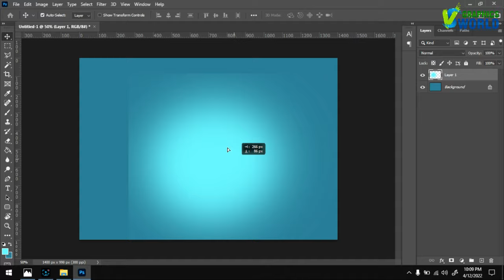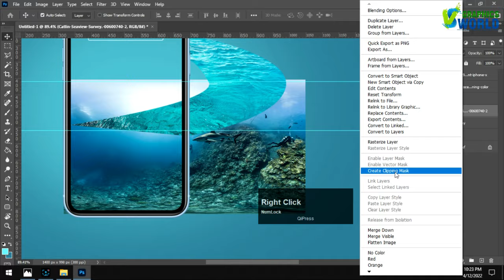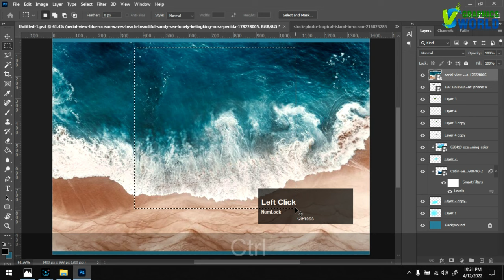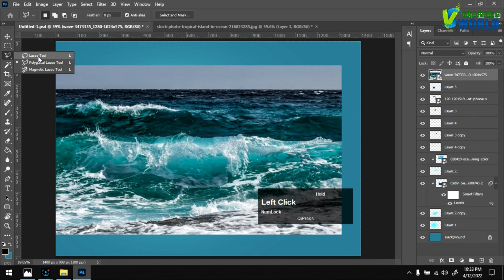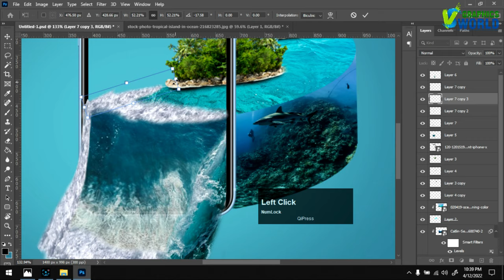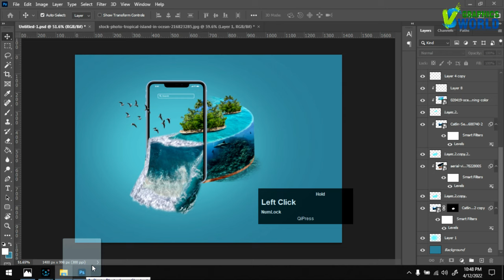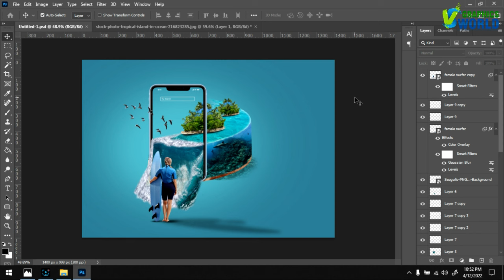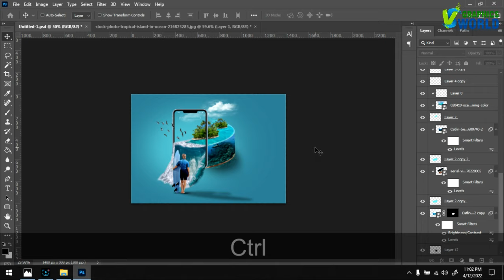Photoshop Tutorial Photo Manipulation Water Splash in Mobile | Social media banner design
Photoshop Full Tutorial in Hindi for Beginners (हिंदी )- Every computer user should learn Photoshop
Rails Inside Illution Photo Manipulation Photoshop Tutorial
Photoshop Tutorial | Photo Manipulation | Water Splash in Bulb
How to Create INSANE Glass Effect + FREE STOCK!
PORTAL - Photo Manipulation Tutorial
Photoshop Tutorial Photo Manipulation Water Splash in Mobile
photo manipulation
photoshop tutorial
3d water splash on mobile
3d manipulation
tutorial photoshop
photoshop manipulation
social media poster design
adobe photoshop
photoshop effects
manipulation tutorial
photo effects